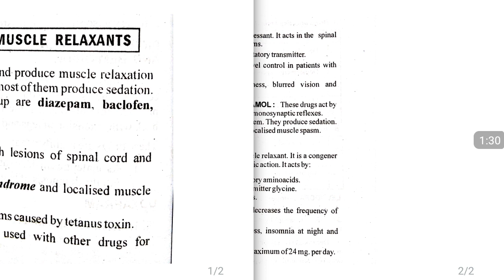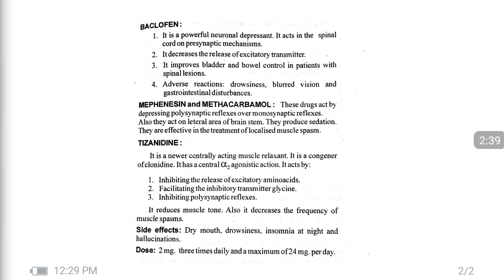CNS Muscle Relaxant || Chapter-16 || Pharmacology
Topic –CNS Stimulant Drugs Chapter-16
Subject – Pharmacology
B.Pharm –

Ask anything about this topic on comment section. Number =